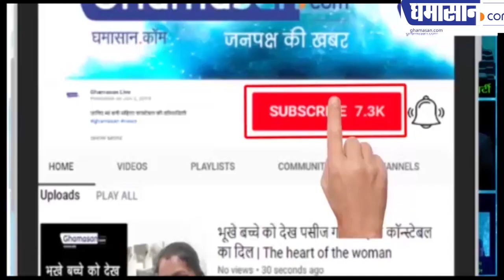Christmas पर Priyanka Chopra को मिला एक खास तोहफा | Priyanka Chopra Christmas Celebration With Nick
Priyanka Chopra को मिला ख़ास तोहफा
तोहफा पाकर खुश नजर आई Priyanka Chopra